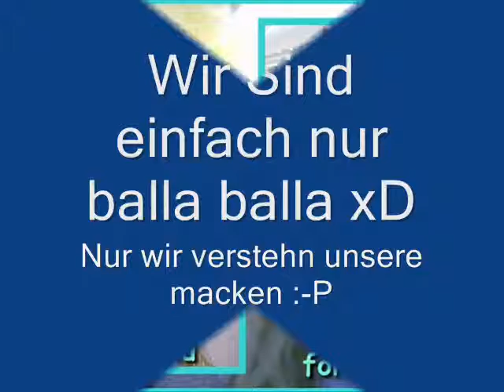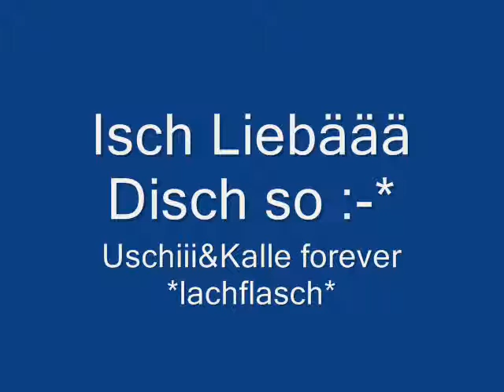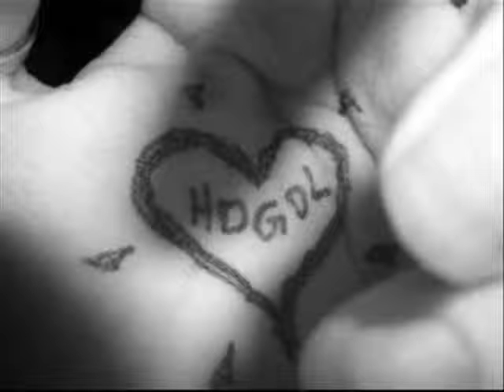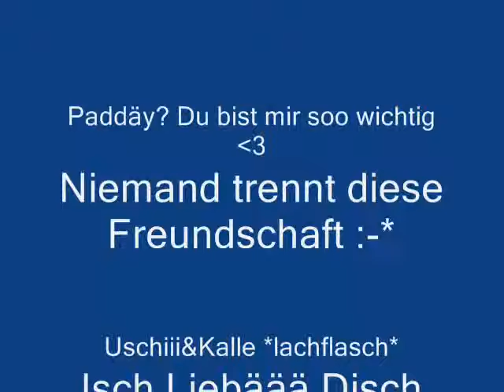paddy u ich liebäää